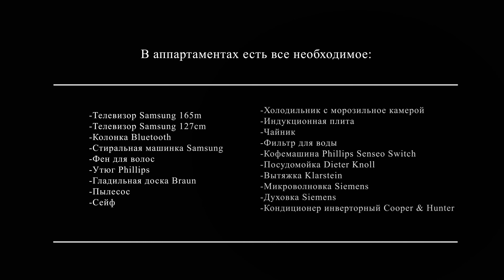Квартира в г. Светлогорск (Балтийское море)